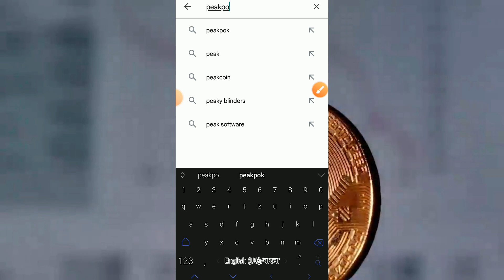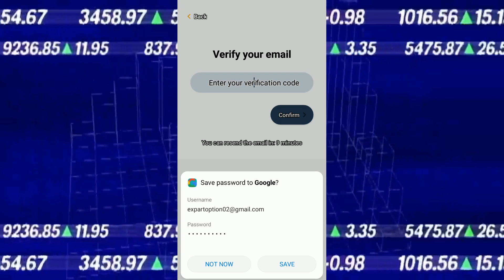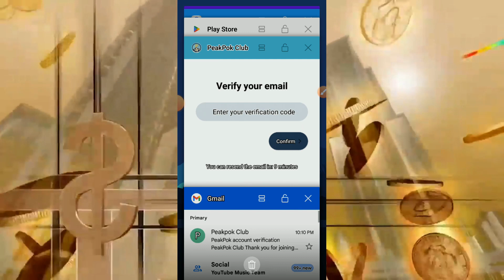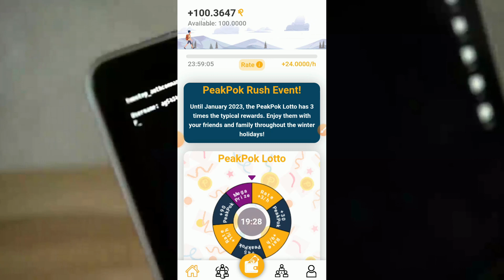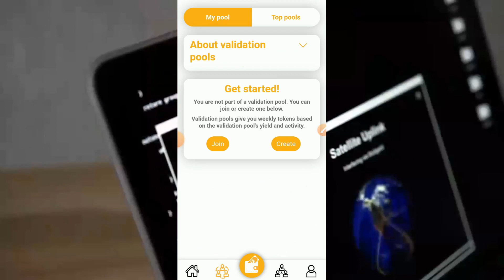Peak Pok Club X Cheatmoon | Peak Pok Token Mining Referral Code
Peakpok Club - DeFi Token
Your crypto adventure starts right here! PeakPok club: The best way to get into crypto. You can finally experience the best that crypto has to offer without expensive hardware or complicated setups. Mobile crypto mining with true blockchain capabilities is our mission.

Invitation Code: Mukul4047 or Shuly01

Dear Viewers
On my channel you will find all type of cryptocurrency mining news as well as forex trading tips and tricks.
Thanks